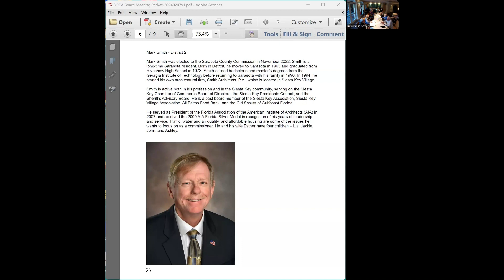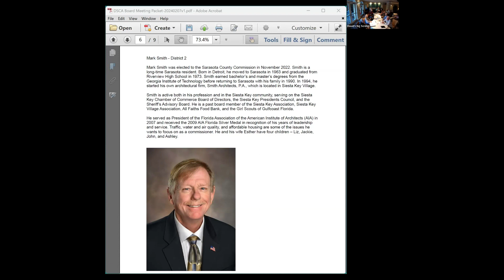DSCA Board Meeting Speaker: Mark Smith - 20240207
DSCA Board Meeting - February 7, 2024
Wed, February 07, 2024, 4:00 PM – 5:30 PM @ Zoom & Broadway Promenade, 1064 N. Tamiami Trail, Sarasota, FL 34236

Guest Speaker: Mark Smith - Sarasota County Commissioner

DSCA Board Meetings are for Board Directors, with designated Condo Member Representatives, Liaison Association Representatives and invited Guests attending as observers.